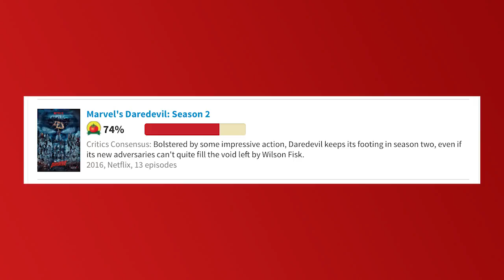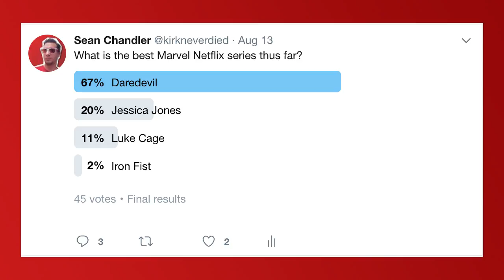All 6 Marvel Netflix Seasons Ranked (Daredevil, Jessica Jones, Luke Cage, The Defenders, etc)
Finally after 2 years and 5 seasons, Marvel Netflix's The Defenders (2017) has dropped!  It brings Daredevil, Iron Fist, Luke Cage, and Jessica Jones all into one show. Now it's time to rank all 6 seasons!

Go to the Movies Every Day of the Month for only $9.99 With MoviePass

Purchase the Original Spider-Man Trilogy on Blu-Ray for Under $20

Premise
Set a few months after the events of the second season of Daredevil, and a month after the events of the first season of Iron Fist, the vigilantes Daredevil, Jessica Jones, Luke Cage, and Iron Fist team up in New York City to fight a common enemy: The Hand.

Created by
Douglas Petrie
Marco Ramirez

Based on  Daredevil
by Stan Lee
Bill Everett

Jessica Jones
by Brian Michael Bendis   Michael Gaydos

Luke Cage  by Archie Goodwin   George Tuska   Roy Thomas  John Romita Sr.

Iron Fist  by Roy Thomas  Gil Kane

The Defender (2017)

Starring
Charlie Cox - Matt Murdoch - Daredevil
Krysten Ritter - Jessica Jones
Mike Colter
Finn Jones
Eka Darville
Elden Henson
Jessica Henwick
Simone Missick
Ramon Rodriguez
Rachael Taylor
Deborah Ann Woll
Élodie Yung - Elektra
Rosario Dawson
Scott Glenn - Stick
Sigourney Weaver

All 6 Marvel Netflix Seasons Ranked
Every Marvel Netflix Series Ranked
All 5 Marvel Netflix Series Ranked
Ranking Marvel Netflix
Marvel Netflix Ranked